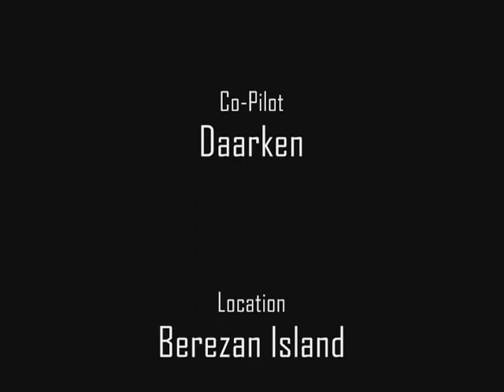PoE:2 Littlebird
My 1st BF2:PoE2 video. :)
for the high rez version.